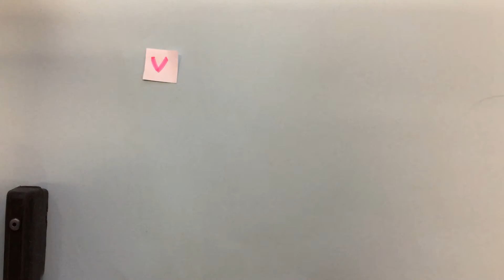studio poëzie groep 7 de Singel